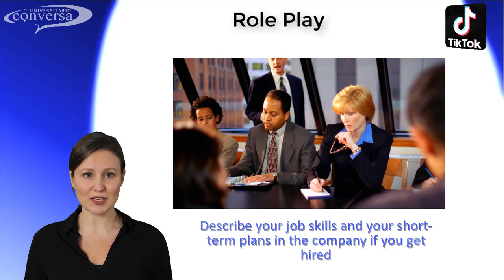Book 5, Tiktok Role Play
Record a Role Play using Tiktok and paste the link in the Eacademy